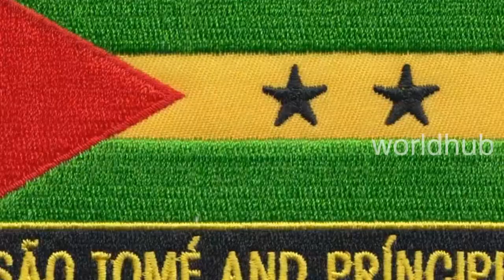Sao Tome & Principe